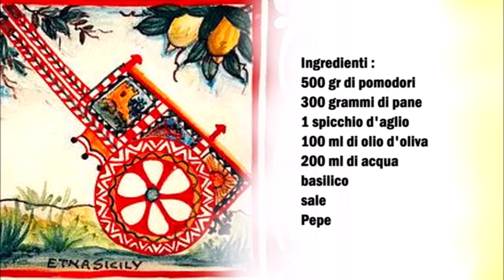Sizilianischer Tomaten Brot Salat / Insalata siciliana di Pomodoro e Pane (Salamureci , Matarocco)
Deutsch :
500 gr Tomaten
300 gr Brot
1 Knoblauchzehe
100 ml Olivenöl
200 ml Wasser
Basilikum
Salz
Pfeffer

In eine Schüßel das Olivenöl und das Wasser vermischen, den Knoblauch sehr klein hacken und zur Öl Mischung geben.
Die Tomaten klein schneiden, von den Tomaten eine Tomate sehr klein hacken und drücken und zur Öl Mischung geben und gut vermischen.
Die Tomaten zur Öl Mischung geben dazu das Basilikum, mit Salz und Pfeffer würzen.
Das Brot in Stücke schneiden und zum Salat dazu geben.

Italiano :
500 gr di pomodori
300 grammi di pane
1 spicchio d'aglio
100 ml di olio d'oliva
200 ml di acqua
basilico
sale
Pepe

Mescolare l'olio d'oliva e l'acqua in una ciotola, tritare l'aglio molto finemente e aggiungerlo al composto di olio.
Tritare i pomodori, tritare molto finemente uno dei pomodori e premere e aggiungere al composto di olio e mescolare bene.
Unire i pomodori al composto di olio, aggiungere il basilico e condire con sale e pepe.
Tagliate il pane a pezzi e aggiungetelo all'insalata.